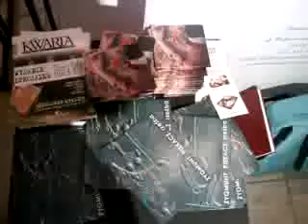DAMY RADĘ,GDY MAZUR ZA DORADZANIE NA STRONĘ PEPICZKÓW PRZEPĘDZIMY I PO LICHWIE!!!